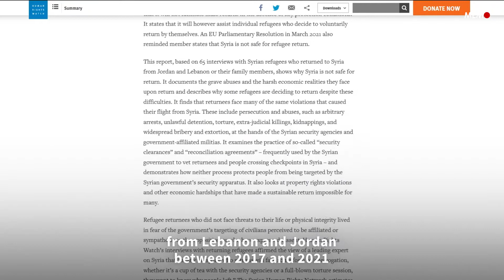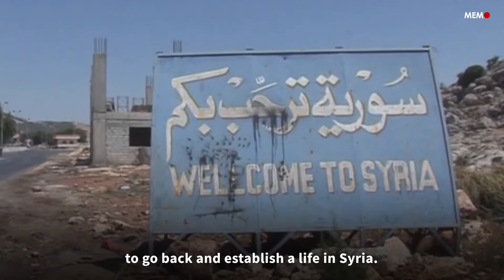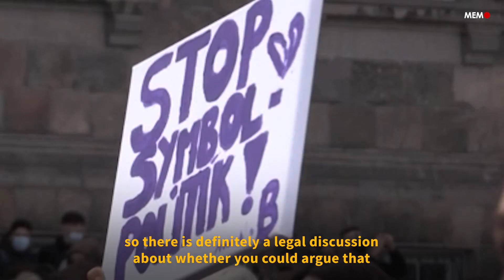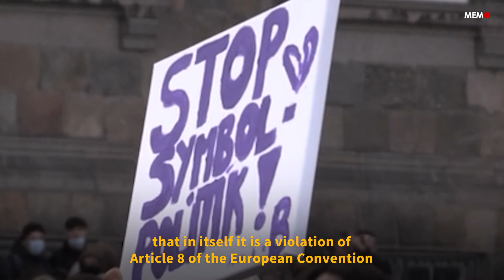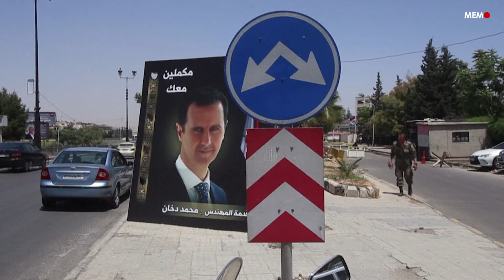Denmark is paving the way to make Syrian refugees unsafe again